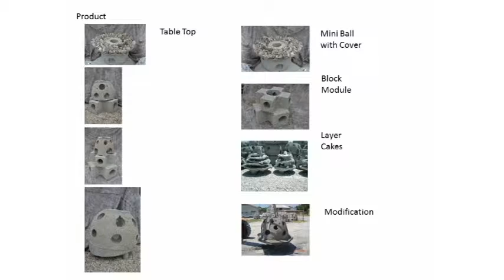Suncoast FYI: May 6th, 2016